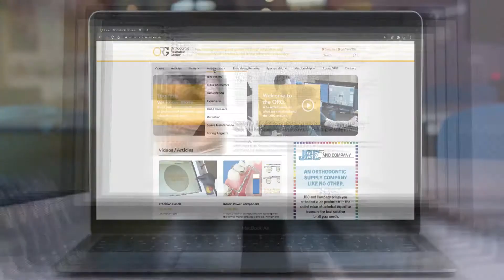ORG Website Launch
Welcome to the Orthodontic Resource Group.